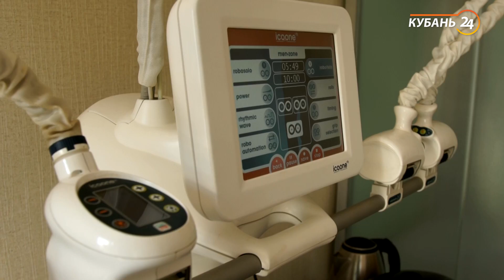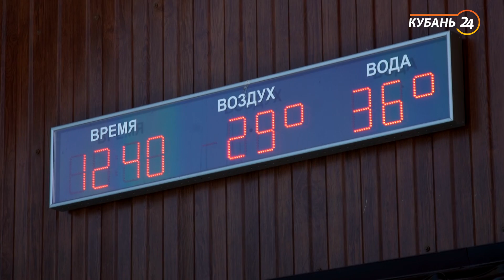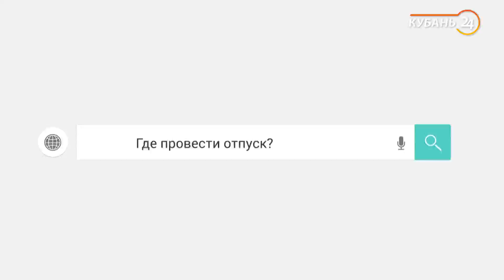Псебай - Заповедная природа, велотуризм и термальные источники | Геолокация – отдых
Псебай – первозданная природа и заповедные леса, горы и чистый воздух. Туристические маршруты Псебая привлекают пеших туристов и маунтинбайкеров. Веломаршруты хребта Герпегем доступны всем, для новичков работают инструкторы. Гора Герпегем это лучшая горная трасса в России – протяженная и уклонистая, без искусственных насыпей. По горе можно гулять не только на горном велосипеде, но и пешком или на лошадях.  Другой важный плюс отдыха в Мостовском районе это термальные источники. На их базе построены СПА и бассейны. Псебайские термальные источники стали так популярны, что их поклонники съезжаются со всей страны во все сезоны.

Думаете, где отдохнуть в Краснодарском крае? Мы подскажем вам нужную локацию! Смотрите на «Кубань 24» ежедневный проект «Геолокация – отдых» – своего рода путеводитель по курортным и туристическим местам Кубани.

Мы покажем и расскажем не только о хорошо известных локациях, но и о не раскрученных и, тем не менее, увлекательных местах и достопримечательностях региона.

Лучшие пляжи, объекты сельского туризма, отели системы «все включено», детские курорты, кемпинги, отличные места для занятий серфингом и дельтапланеризмом, грязевые вулканы, соленые озера, затерянные острова и популярные места для фотосессий.
Это и не только каждый день в проекте «Геолокация – отдых».